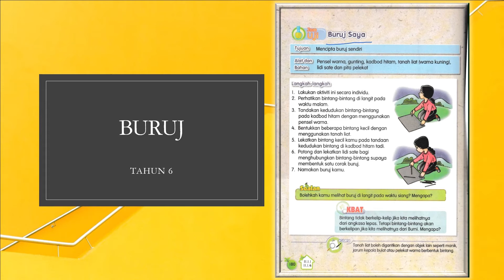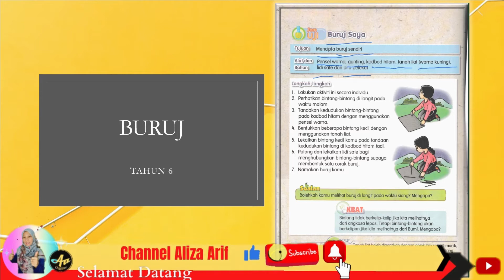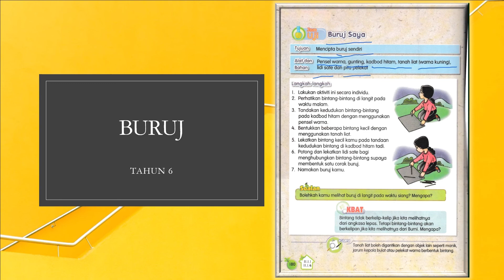TAHUN 6 : BURUJ SAYA BUKU TEKS MS 180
AKTIVITI DI DALAM BUKU TEKS MS 180 , MURID PERLU MENGHASILKAN BURUJ SENDIRI MELALUI PEMERHATIAN.